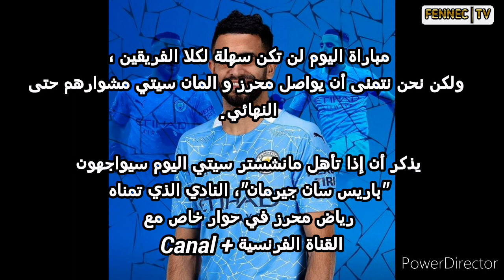مباراة مانشستر سيتي ضد دورتموند (كيفية مشاهدة المقابلة)| من سيواجه باريس في النصف النهائي ؟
فضلا وليس أمرا :
لا تنسى الإشتراك في القناة ليصلك الجديد إنشاء آلله 👆👍